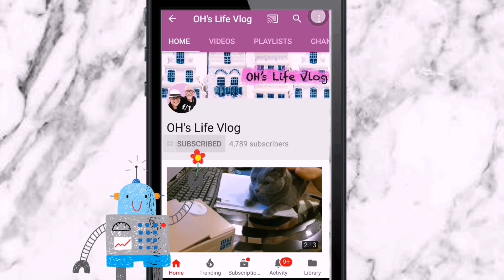หลอกอำสามีฝรั่ง แอพพริลฟูลคือวันอะไร Thai wife totally caught her Farang Husband on April Fools Day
เล่าประสบการณ์สนุกๆ หลอกอำสามีฝรั่งวันแอพพริลฟูล